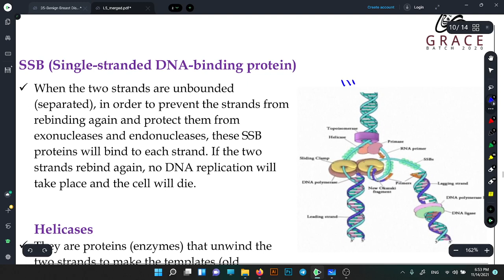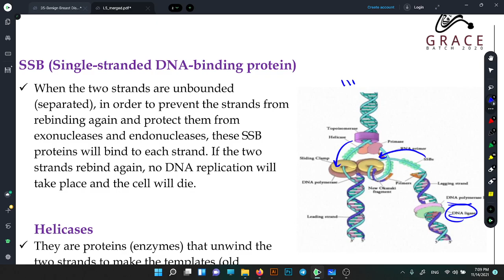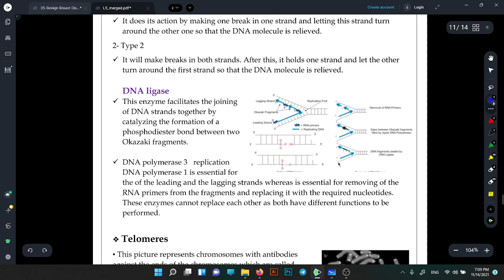Lecture 5 Genetics By Qutaibah Essam